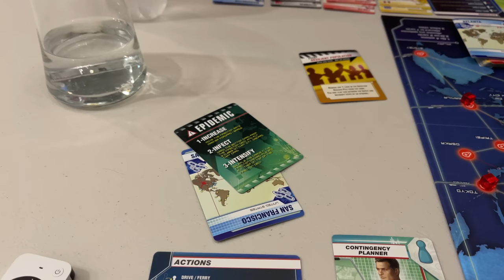Who Was SpecialHole? • 3.26.23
We play Fiasco again, this time with Dan, Josh, and Brandon. Later on, Alex and Hayley will join us for an evening of games and food.